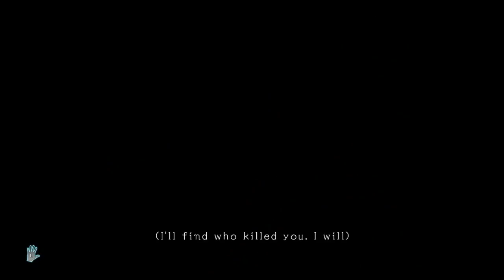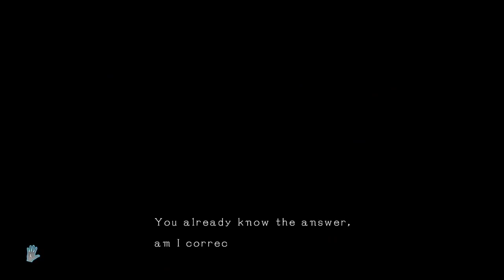D4 EP 1 Gordian Knot Pt 2